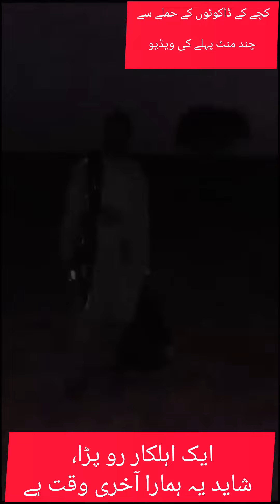کچے کے ڈاکوئوں کے حملے سے چند منٹ پہلے کی ویڈیو || At least 12 policemen were martyred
At least 12 policemen were martyred and seven others were injured in an attack on two police vehicles by dacoits in Rahim Yar Khan’s katcha area.

The bandits launched a rocket attack on two police vehicles in Machka, Sadiqabad, when they became stuck in accumulated rainwater. Approximately 20 officers were present in the vehicles at the time of the attack.

Muhammad Zafeer is a Young, Dynamic, Hardworking, and Well-Educated Individual, widely recognized as an Anchor Person  with exceptional proficiency in research and Current Affairs. He is highly esteemed for his expertise in current affairs, Geopolitics, and particularly in Pak-India relationships, setting him apart as a prominent figure in the field. Zafeer is currently pursuing a Ph.D. program at Karachi University, showcasing his commitment to broadening his knowledge and providing profound and authentic insights into his specialized areas of interest.

Having built a strong reputation in media, specifically in national and international affairs, Zafeer has established himself as a trustworthy and influential voice in the industry. His ability to address intricate issues and present them in a clear, comprehensive manner distinguishes him as a standout professional.

Current Affairs, Pakistan News Today, Breaking News Pakistan, Latest News Updates,  Headlines, Live News Today, Pakistan Politics News,   Live Streaming, Pakistan Breaking News